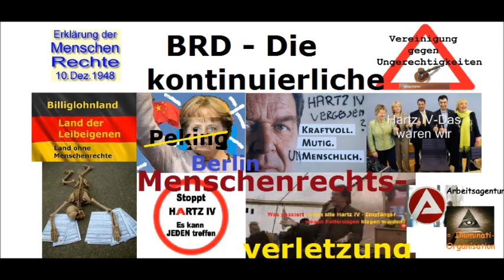Gruselkabinett des Regierungs-Terrors Wake News Radio/TV.wmv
Wake News Radio/TV informieren: LIVE-Sendung am 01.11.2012, ab 16 Uhr mit Detlev